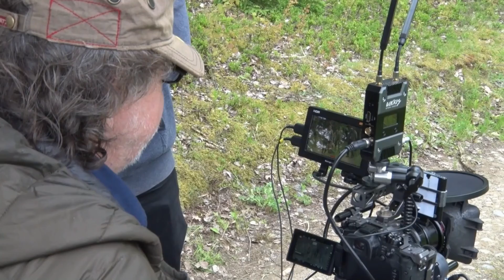Tady hlídáme my | Film o filmu